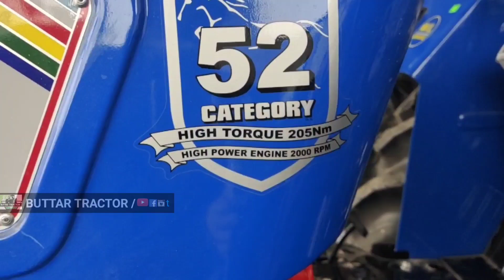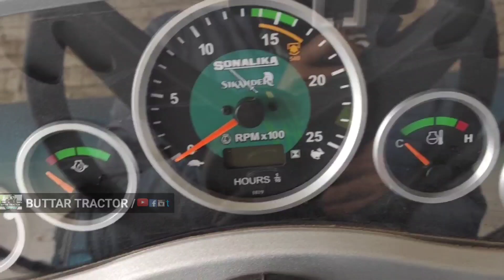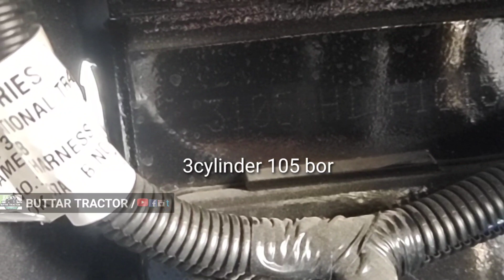Sonalika Best offer// नया ट्रैक्टर बहुत कम रेट में मिलेगा// 39hp के साथ led 🆓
Sonalika Best offer// नया ट्रैक्टर बहुत कम रेट में मिलेगा
जो किसान भाई नया ट्रैक्टर लेना चाहते हैं उनके लिए यह ऑफर बहुत ही अच्छा है डीआई 50 आपको 605000 में मिलेगा और जो डीआई 39mm है वह आपको 489000 और साथ में led 🆓 मिलेगी अधिक जानकारी के लिए आप अपने नजदीकी सोनालिका डीलर से कांटेक्ट कर सकते हैं यह ऑफर सीमित समय के लिए है या इस नंबर पर मिस कॉल कर सकते हैं- 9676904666